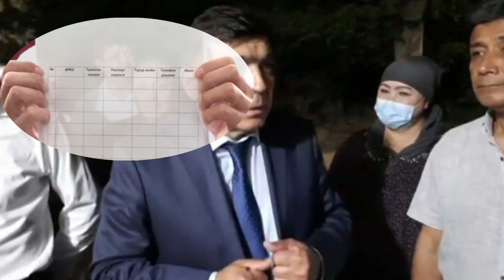Аллақулов "туҳмат" айби билан жазога тортилди